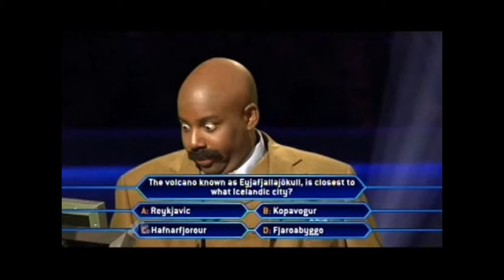1 MINUTE OF FAIL PICS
NONE OF THESE PICS ARE MINE DONT HATE LIKE SUB AND HOPE YOU ENJOYED

sorry no sound in intro